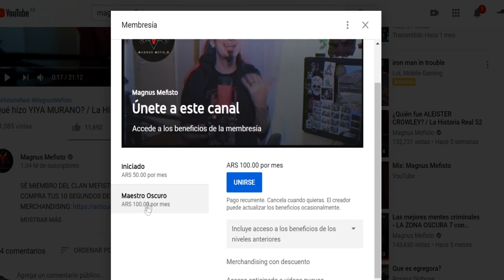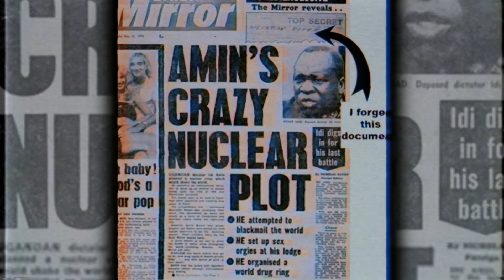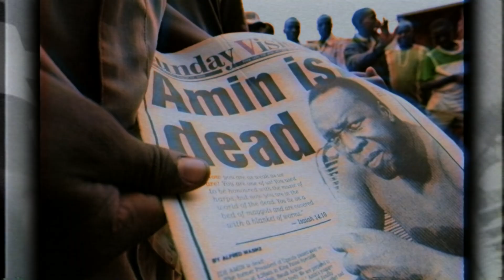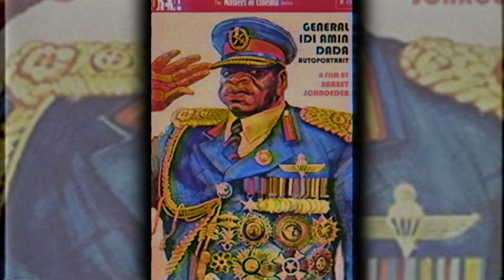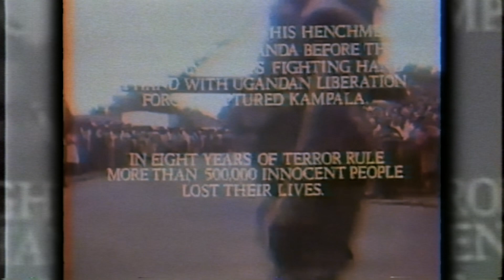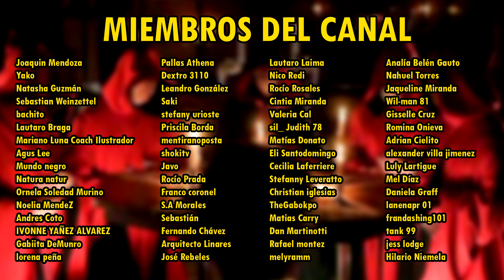¿Quién fue IDI AMIN - El Presidente Caníbal? / La Historia Real 58